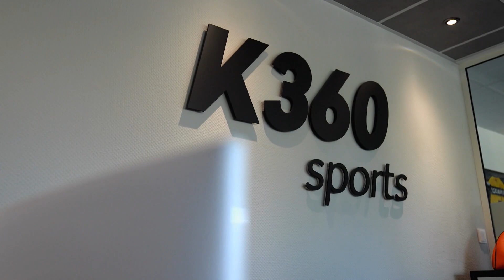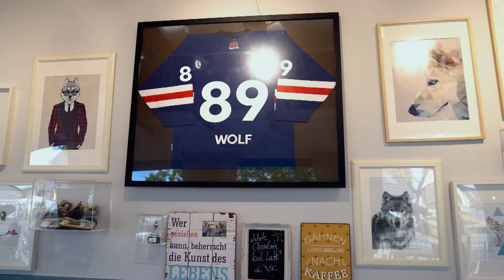Tim Stützle Levels Up This Season | After The Horn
Elliotte Friedman connects with Tim Stützle in Mannheim, Germany to discuss the Ottawa Senators star's incredible offseason transformation...and eat some delicious ice cream too!